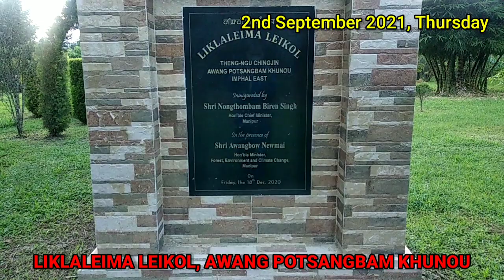LIKLALEIMA LEIKOL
◆A well organised garden located at AWANG POTSANGBAM KHUNOU